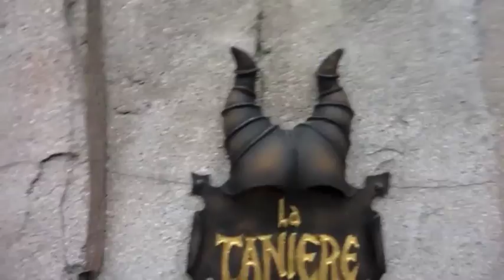Maleficent Dragon in Sleeping Beauty's Castle (Disneyland Paris)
Disneyland Paris
May 2010.